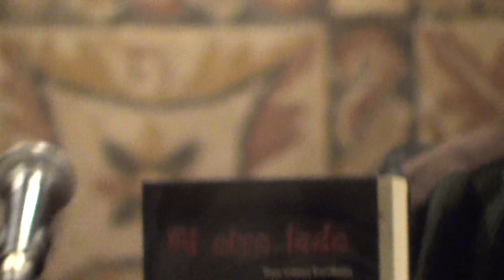Presentación Al otro lado - Alcázar- 2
Presentación de mi novela "Al otro lado" en el Museo Municipal de Alcázar de San Juan el 26 de enero de 2013.